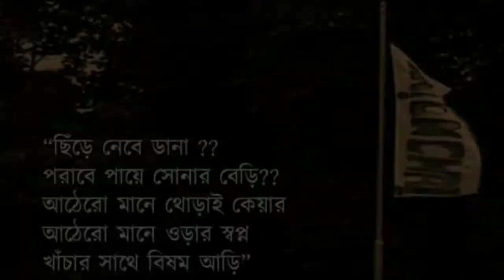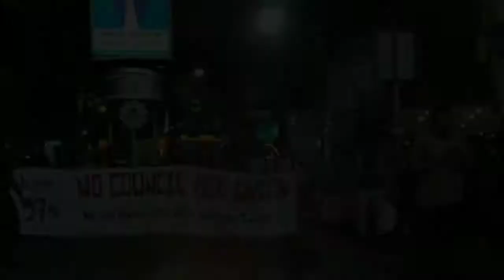Union movement win by Jadavpur University students 2019